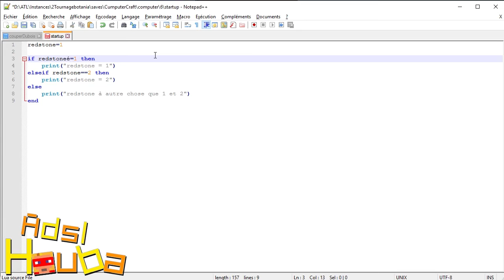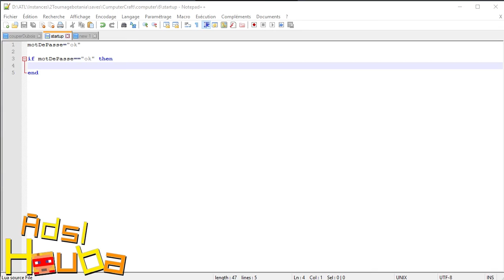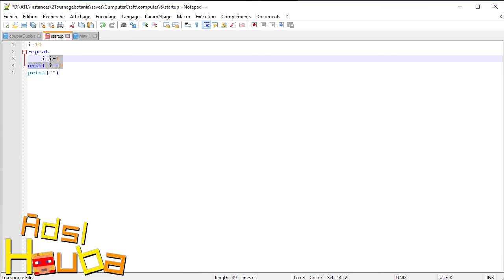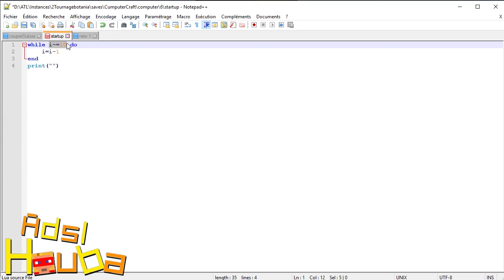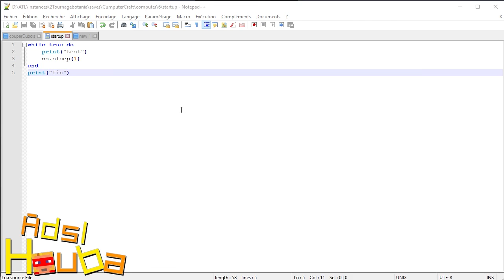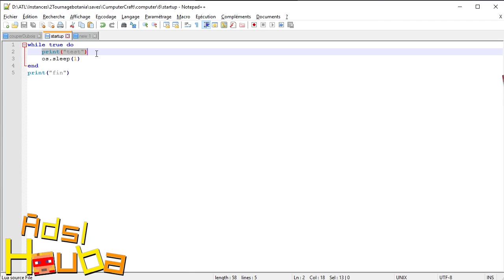Apprendre le LUA : Les instructions (ComputerCraft de A à Z #03)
Tutoriel pour apprendre à programmer à travers ComputerCraft (un mod de minecraft) qui utilise le language LUA

Les instructions :
- If, else, elseif (Condition)
- while, repeat (Boucle)

ComputerCraft est présent dans beaucoup de mods pack de feed the beat FTB ou ATLaucher (DNS techpack) ou dans des séries comme FTP, FTT, LTP ...
Tutoriel en francais (FR) réalisé par Adsl Houba : Samuel Mandonnaud